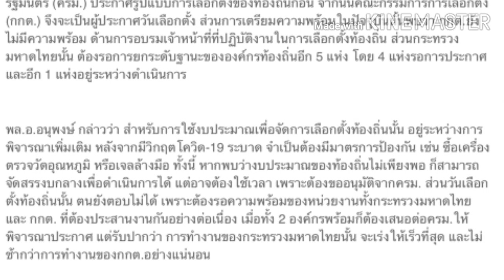ยังไม่พร้อมเลือกตั้งท้องถิ่น